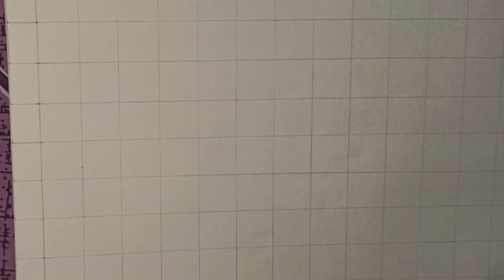How to draw Virat Kohli# sketch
youtube, sketch,

Youtube, Virat Kohali, Riyasart, Riasart, Viral,
Pencilsketch,